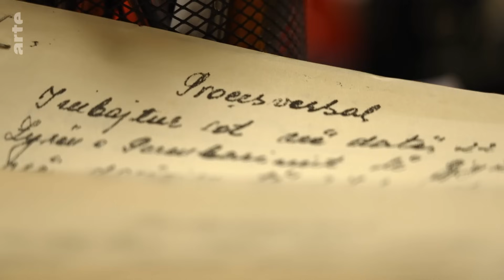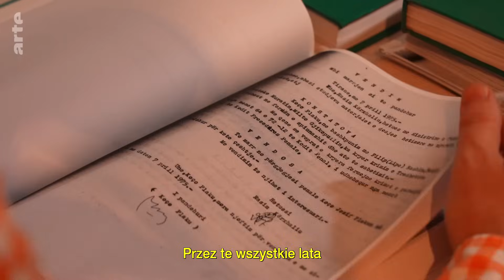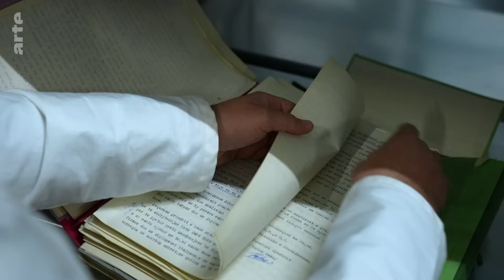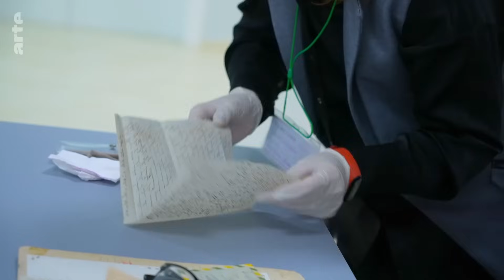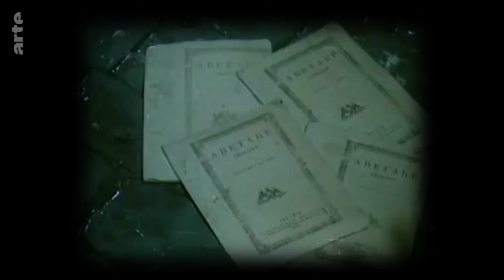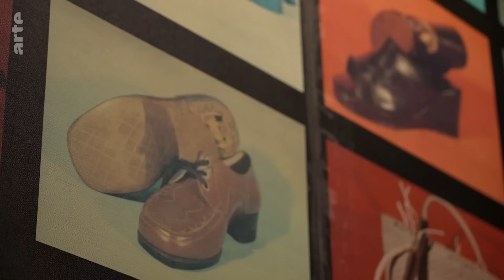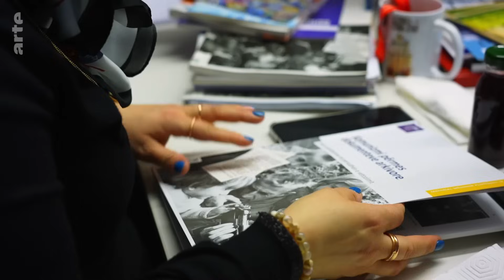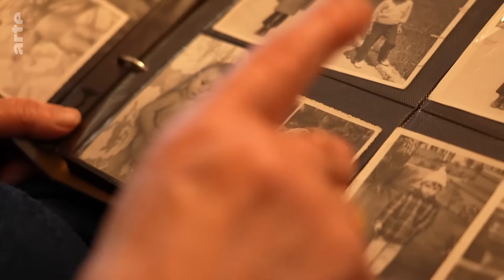Albania ujawnia archiwa policji politycznej | ARTE.tv Dokumenty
Przez prawie 50 lat Albania była jedną z najsurowszych dyktatur w Europie. Codziennością mieszkanek i mieszkańców kraju była stała inwigilacja, więzienia czy egzekucje. Dziś Albania postanowiła raz na zawsze rozliczyć się z przeszłością i otworzyć archiwa bezwzględnej policji politycznej, Sigurimi. Ale czy ludzie są na to gotowi?